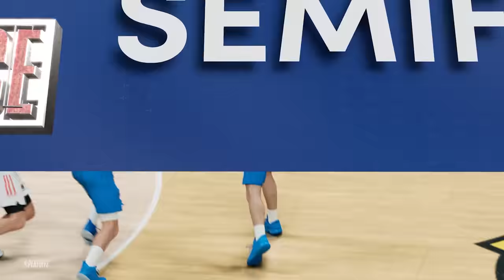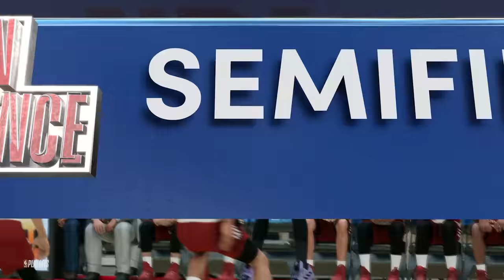NBA 2K22 My Career Brasil (PS5) #10: KOBE JUNIOR NA ALEMANHA! SEMI-FINAL DA EUROLEAGUE! [4K PT-BR]